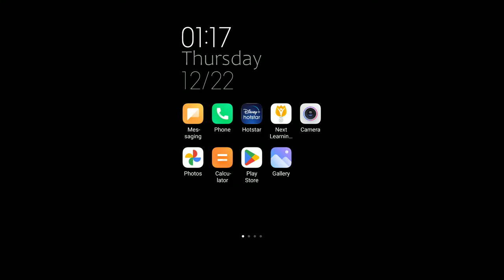Skeleton vs Me in Minecraft